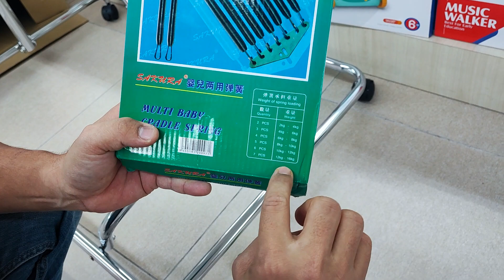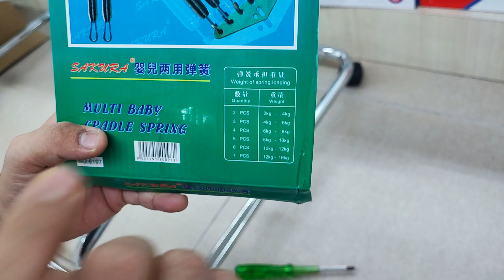How to install spring cot baby sweet cherry | cara pasang besi buaian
Age Range: Suitable from 0 – 36 months (≤16 KG)

• Material: Chrome Plated
• Easy to assemble in minutes
• 2″ castor wheels with stopper for easy moving
• Provide soothing rest for babies
• Stable rectangle base
• Refer to Sweet Cherry SC6197 to determine the spring usage.
• Note: NOT include sarong net

CP4000 Monarch Spring Cot w. Wheels